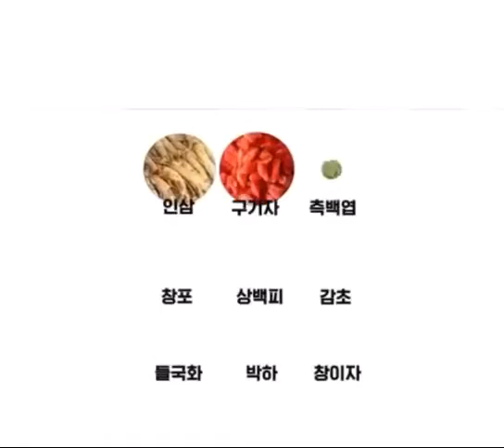Hair product subscribe my channel 😘